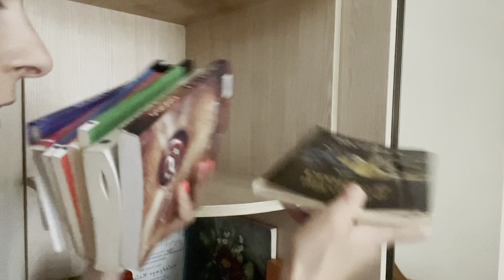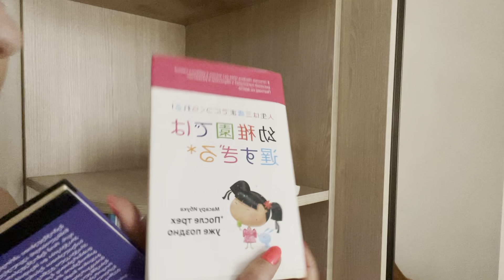ვალაგებ გარდერობს 😱მოტივაცია დალაგებაზე 🧺🪣🧹🧽🧼